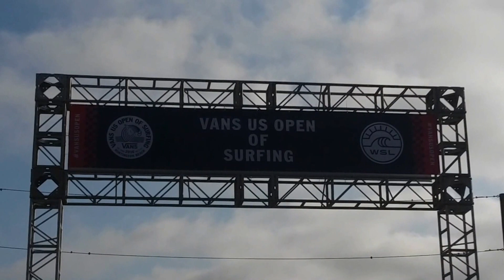VANS US OPEN OF SURFING IN HUNTINGTON BEACH CALIFORNIA (FINAL DAY!)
This is a vlog of the final day to the Vans US Open of Surfing in Huntington Beach, California.